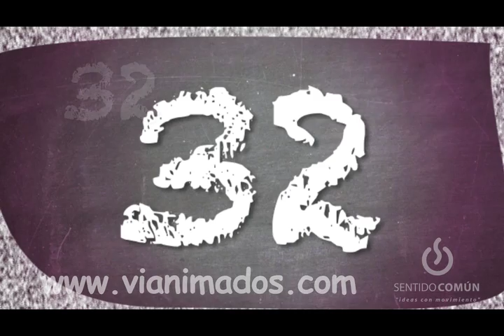VIanimados: Brinca La Tablita Trailer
VIAnimados is the new wave of animated videos intertwined with Hispanic American children's songs. Our videos guarantee the enjoyment of children thanks to the modern and witty style of animation mixed with songs recognized throughout Latin America.